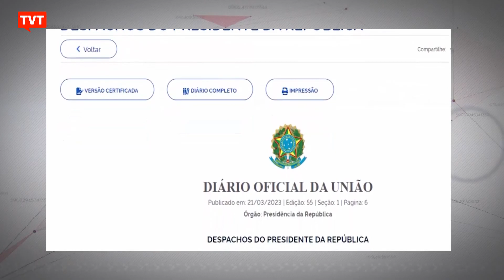Lula traz diplomatas prejudicados por Bolsonaro para assumir embaixadas pelo mundo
Presidência enviou para o senado a primeira lista com os nomes que vão ocupar os cargos. Nos Estados Unidos vaga vai ser preencha por diplomata que foi embaixadora da Alemanha no governo de Dilma.